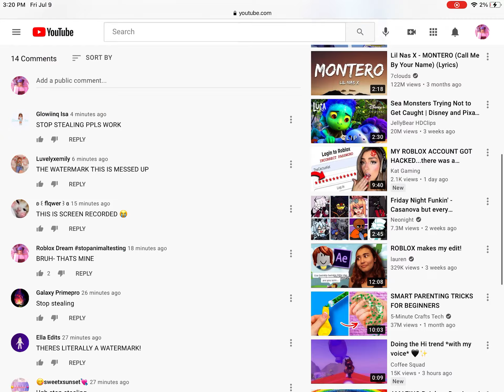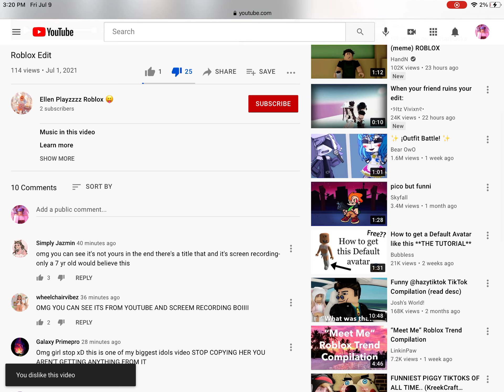HELP SHE STEALING MY VIDEOS- // Roblox Dream